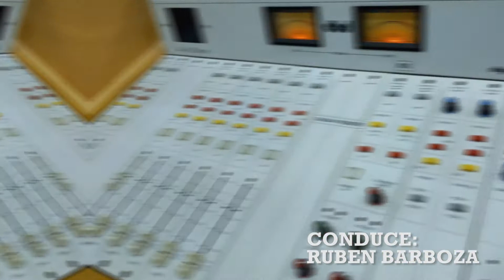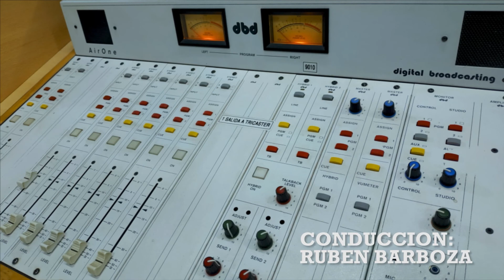PROGRAMA ENTREVISTAS NESTOR KOHLER 24 06 21